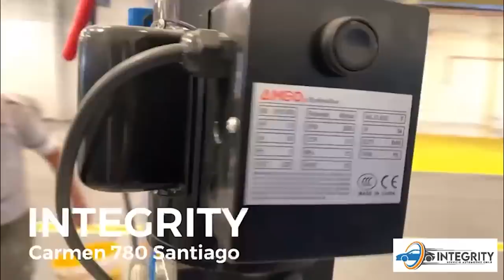CAP 2 | Mi metro cuadrado con Carlos Caszely: Mario Soto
Carlos Caszely en "Mi metro cuadrado" con los mejores goles de la fecha y una entrevista íntima con su ex compañero en la Roja, Mario Soto.